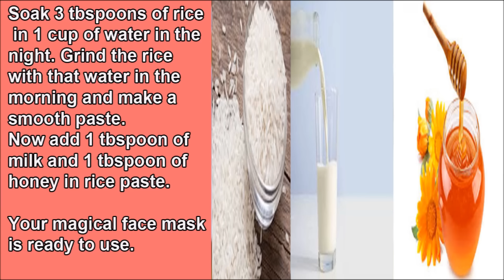आपको दस साल जवान बनाएगा ये फेस मास्क | Magical Face Mask to Look 10 years younger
आपको दस साल जवान बनाएगा ये फेस मास्क, Magical Face Mask to Look 10 years younger, Reduce wrinkles and fine lines with this homemade face mask, How to get rid of wrinkles and fine line, Pore tightening face mask, dark spots reducing face mask
Ingredients of this magical face mask are as follows-
Rice - 3 tbspoons
Milk - 1 tbspoons
Honey - 1 tbspoons
Soak rice in one cup of water in the night. In the morning grind the soaked rice with water and make a fine paste. Now add milk and honey this paste. Your magical face mask is ready to use. Apply it on your face for 20-25 minutes and then wash off with tap water.
Use this face face thrice a week to get the best results. After regular use of this face mask, your wrinkles will get reduced, pores will get tightened, dark spots will get reduced and you will get a youthful glow on your face.
So try this homemade face pack and look 10 years younger.